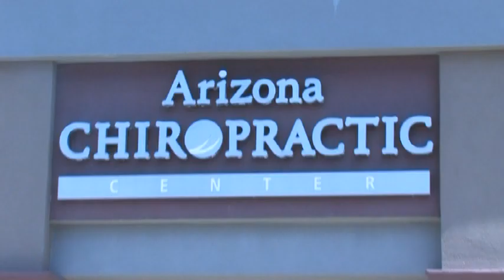DR Poole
commercial i did yesterday with David Glassman for Dr Poole